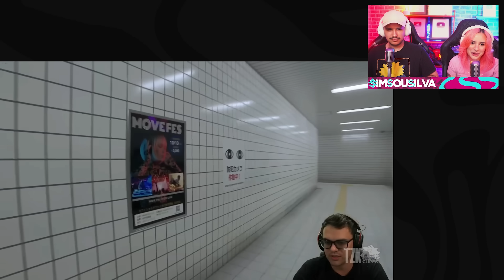os MAIORES SUSTOS em LIVE #19 | React Tzk Clipes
Silva e Larie vão reagir aos Maiores Sustos em Live, um grande compilado com os melhores momentos de sustos dos streamers como: Alanzoka, Bistecone e Vários outros, que foram separados pelo canal Tzk Clipes.

Cola nas nossas lives, de segunda à quinta às 17 horas aqui nesse canal.

🌟Seja membro e participe do nosso servidor secreto no discord (e ganha muitos benefícios!)

Nossos canais:  @simsousilva , @SimSouGamer e @Laries

Editado por: Rodnei Rosa -  @RodneiRosa